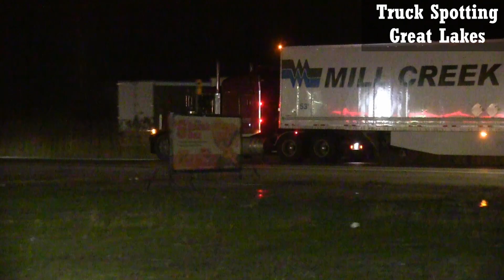Truck Spotting Great Lakes S02 Vol 13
Based In The Great Lakes Area, BUT we post video from anywhere is USA or Canada. Most videos will be in Great Lakes Region. Peterbilt, Kenworth, International, Volvo, Western Star, and Freightliner mostly.